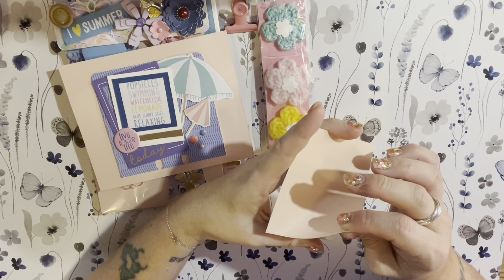Entry #38 // sassy1kchallenge // August 3, 2024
POGO - I'm inviting you to join Pogo, the free app that gives you rewards on every purchase - without receipt scanning.

Sign up through my link and be sure to enter my code: 8Q5E51. You'll get 250 bonus pts after you've earned 5,000 points in the app.

We'll both earn $100 when you join Chime and receive a qualifying direct deposit!

Thanks so much for checking out my channel! If you like my content, please consider donating to my channel by visiting my

Planner Clips made by me:
Travel Videos

I love happy mail:

Jenn McDonald
11041 Roberts Rd, Unit B